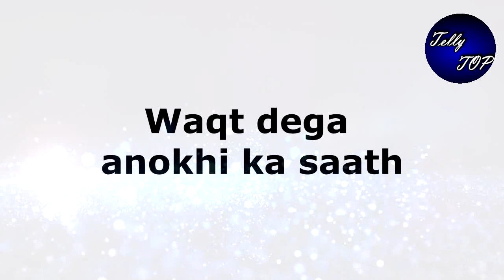SAAK || 11-02 के बीच लिखी जाएगी “Anokhi” की चमचमाती किस्मत